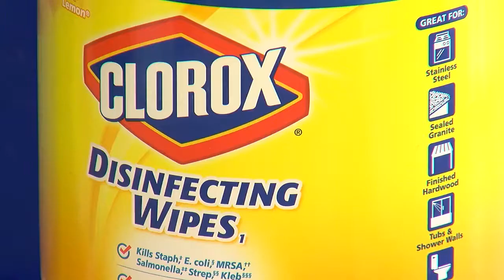Maintaining Clean and Safe Environments During COVID-19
Join Jeff Musser—President of Musser Home Builders, Inc. of Dillsburg, Pennsylvania—as he brings homeowners tips, tricks, and easy solutions for DIY projects within the home, routine maintenance suggestions to keep your home healthy, and manageable home repairs that anyone can handle.

Serving the South Central PA area, Musser Home Builders specializes in the complete design and build of high-performance, design-driven homes, remodels, and additions of all sizes.